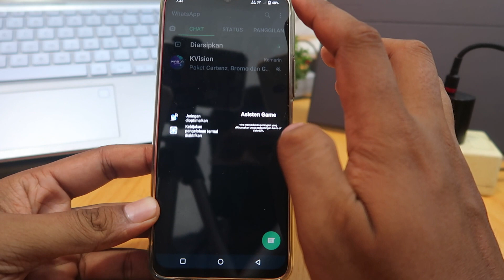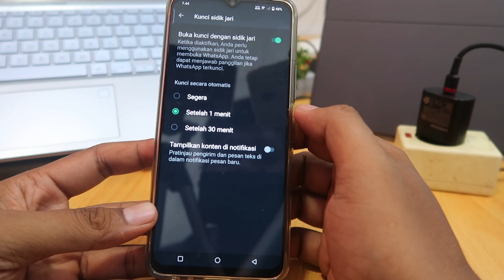Tutorial vivo y16, y22, y21a & y20s - mengunci aplikasi whatsapp